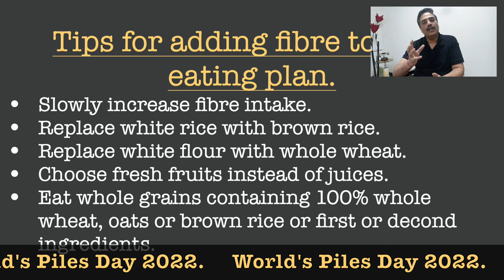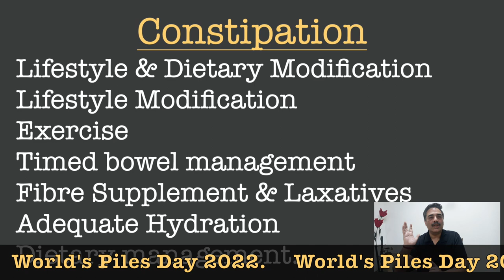World’s Piles Day 2022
World Piles Day 2022
World Piles day celebrated in Rana Hospital by creating awareness for piles and guiding precautions how to prevent piles and cure it in early stages at home by following lifestyle changes.  Dr Hitender Suri has 38 awards to his credit.  Rana hospital is most popular hospital for piles and fistula treatment in India , North India.  On this day Rana Hospital started the concept “ Goodbye constipation clinic “ for first time in North India.  Conveyed to people that some symptoms of piles and Rectal Cancer are similar.  Diagnosis at right time can save many lives.